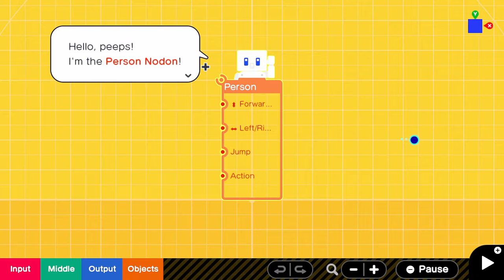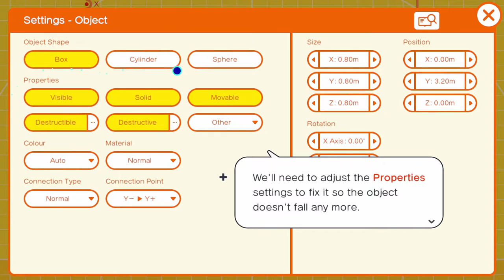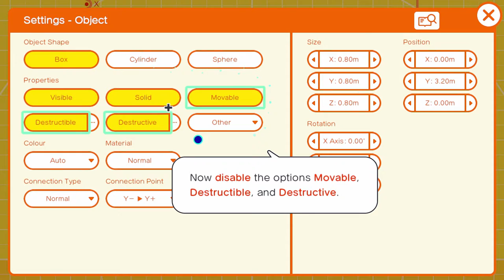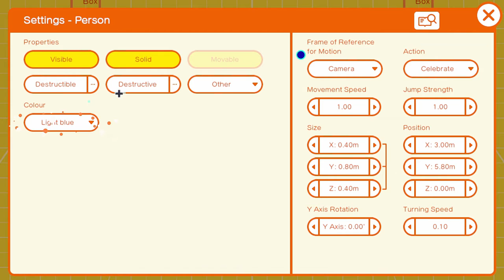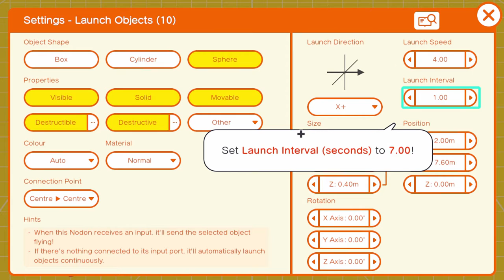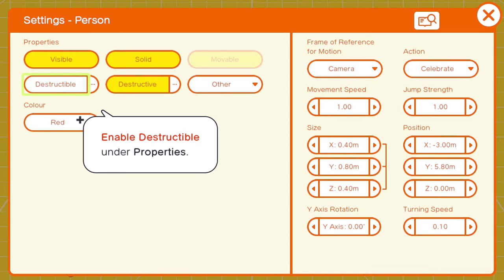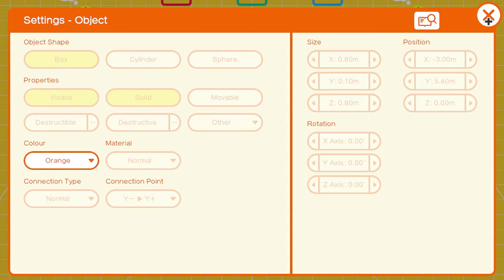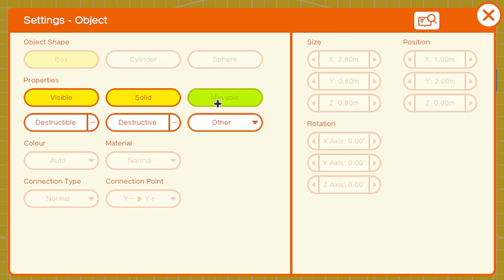Game Builder Garage (Nintendo Switch) - 02 - Lesson 1: Tag Showdown (Howto)